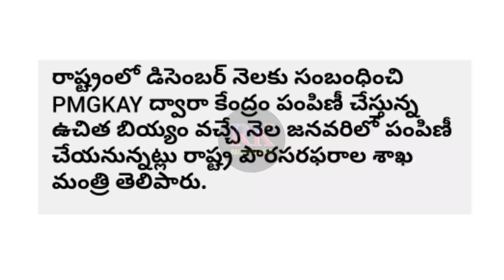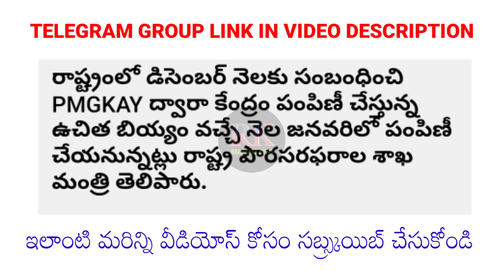జనవరి 2022 లో ఫ్రీ గా 10 కేజీలు బియ్యం || Free Ration Latest News Today